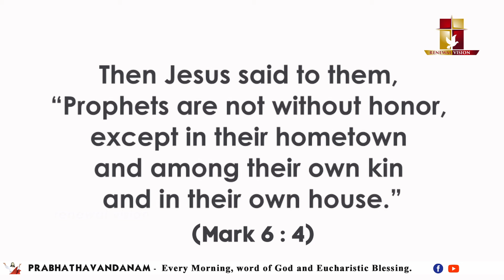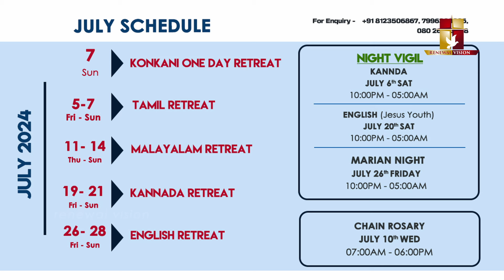പ്രഭാതവന്ദനം - Prabhathavandanam | 07 JULY 2024 | Renewal Retreat Centre, Bengaluru